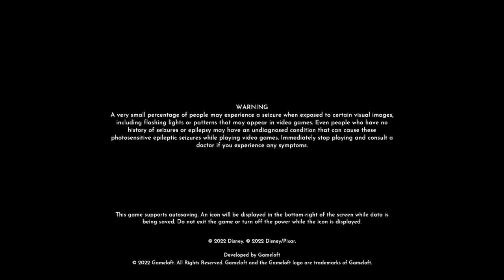Disney Dreamlight Valley Episode 3| Into The Dream Castle!!!